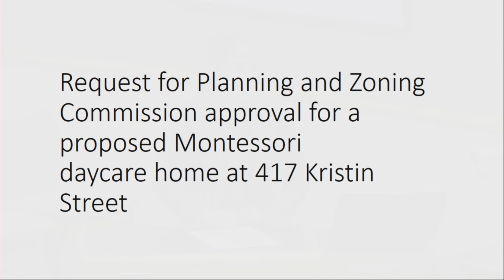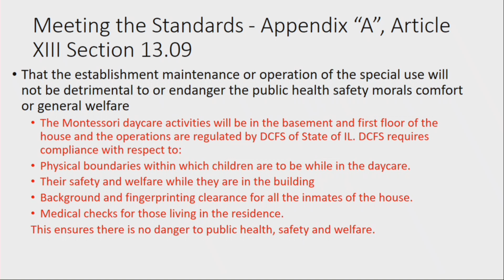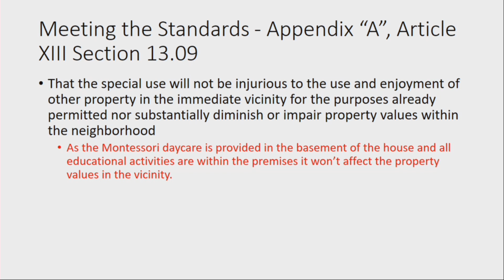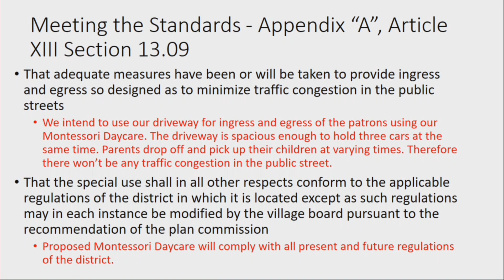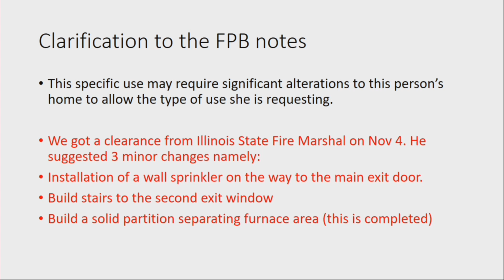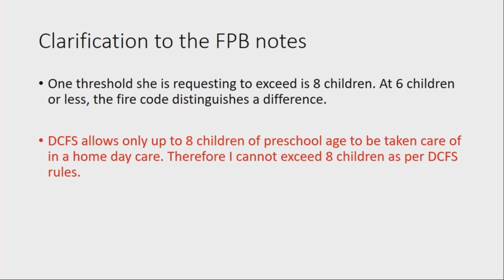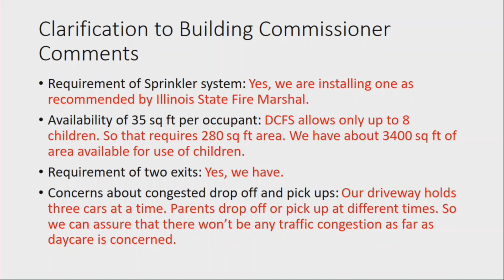2019-11-13 Westmont Planning and Zoning Commission